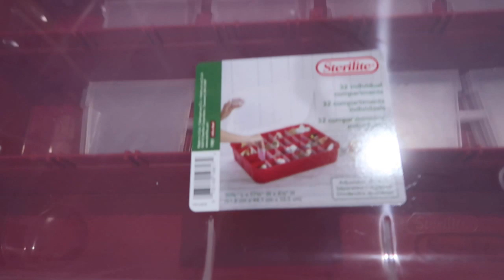CHRISTMAS UNDECORATE WITH ME | STORAGE AND ORGANIZATION 2020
Christmas undecorate with me | Christmas storage and organization 2020 is what I am sharing in today's video. I take you through the process of taking down the Christmas decorations and storing them in the attic. It is definitely a process.

Camera: Canon G7X